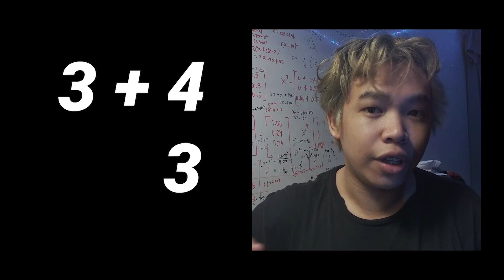QUICKTIPS: FRACTIONS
I've compiled videos per grade levels.

Ps. Sana bente mil, charot.